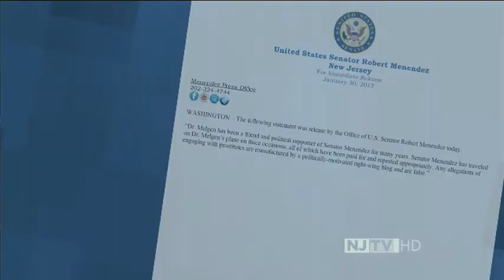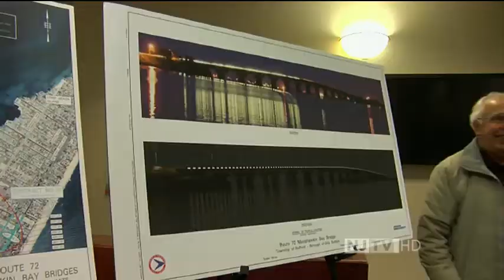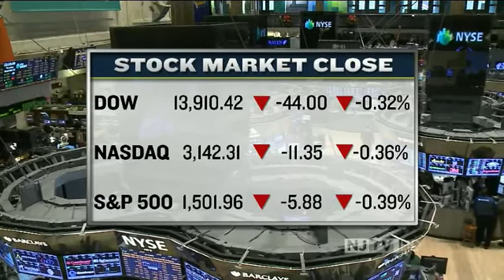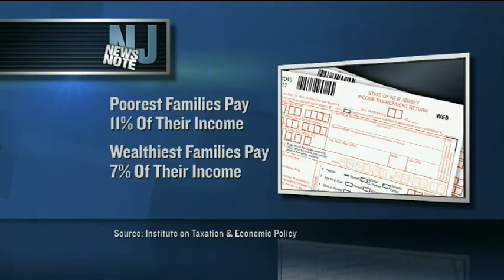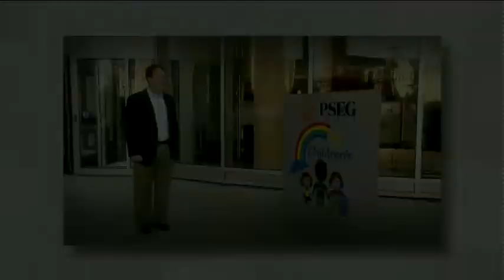NJ Today: January 30, 2013